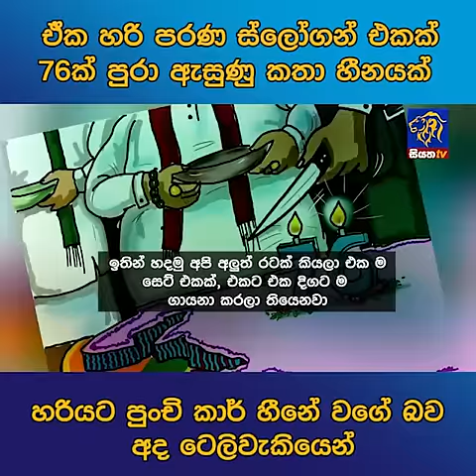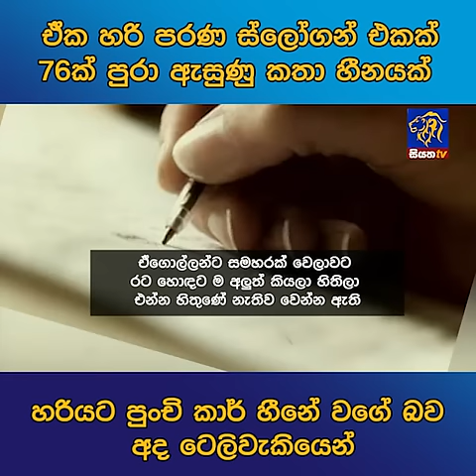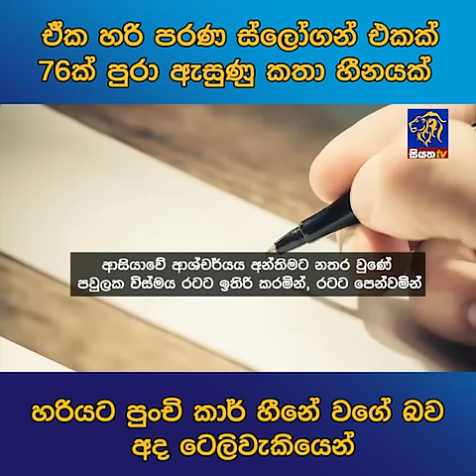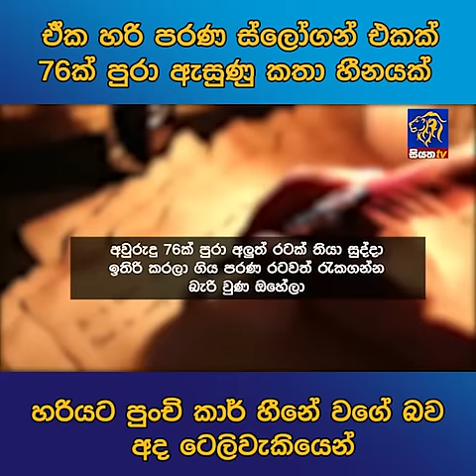ඒක හරි පරණ ස්ලෝගන් එකක් 76ක් පුරා ඇසුණු කතා හීනයක් හරියට පුංචි කාර් හීනේ වගේ බව අද ටෙලිවැකියෙන්